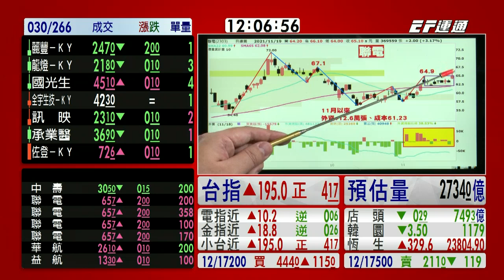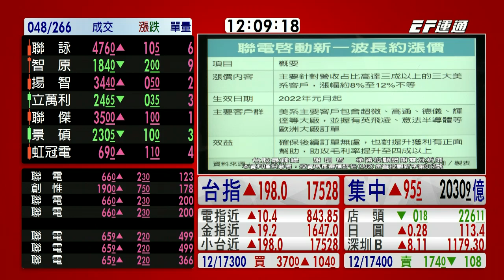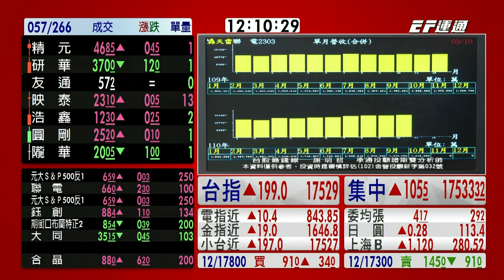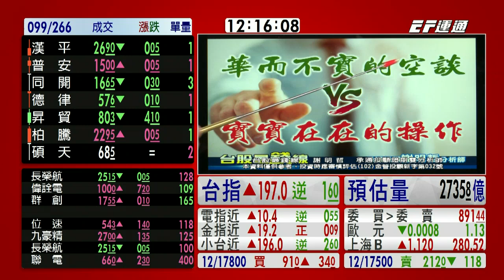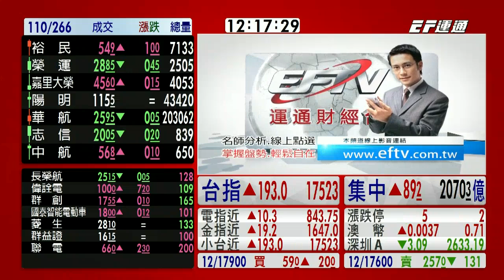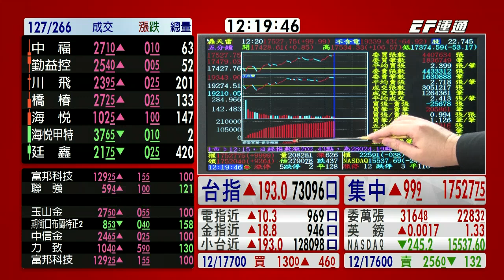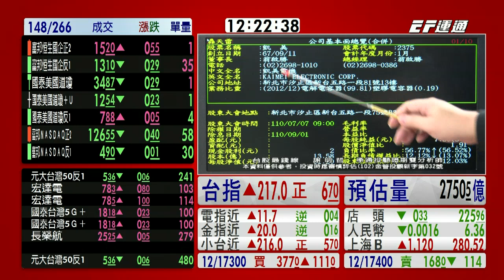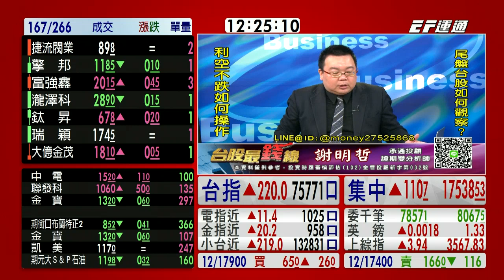20211201 1200 謝明哲 台股最錢線